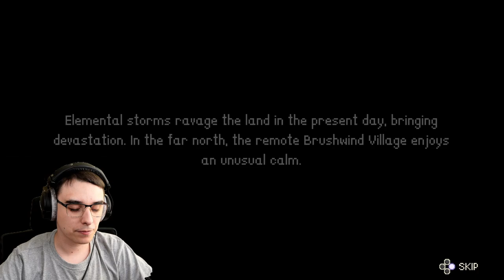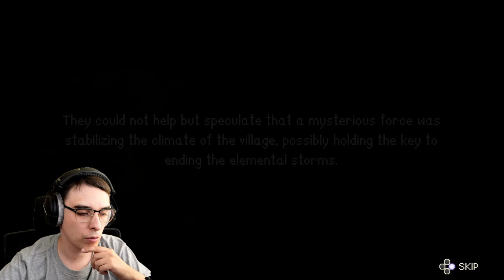The Most Unique Roguelite Yet? - StormEdge First Look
Welcome to our first look at StormEdge, an amazing action roguelite that promises to deliver an exhilarating gaming experience! In this video, we dive into the gameplay of StormEdge, exploring its unique mechanics, stunning graphics, and dynamic roguelike elements. Join us as we share our impressions and review of this exciting new indie game from Zarzoyed. Whether you're a fan of roguelikes or just looking for new indie games to try, StormEdge is sure to impress with its innovative approach to the genre. We'll take you through the early access gameplay, showcasing the adventure roguelite features that set StormEdge apart. Watch as we navigate through challenging levels and face off against formidable foes, all while discussing our first impressions of the StormEdge demo. If you're curious about the latest in action roguelikes or looking to discover new indie titles, this video is a must-watch. Don't miss out on our gameplay review and let’s try this thrilling new game together!